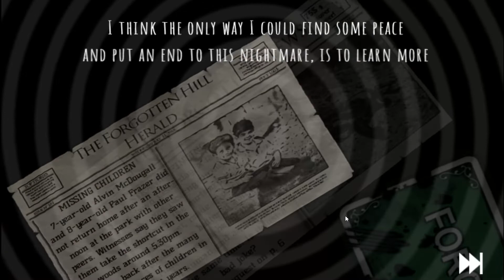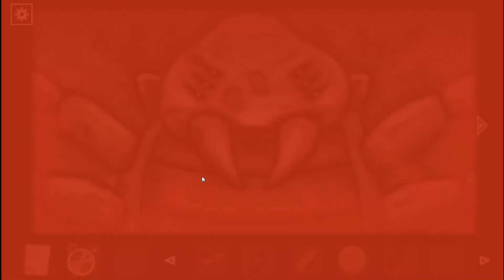Forgotten Hill: Disillusion Game Review - Walkthrough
The events of the game unfold around a museum, which is located in a small town. The museum is the main attraction here, but there are unusual secrets floating around, so your task will be to uncover all the secrets of the place.